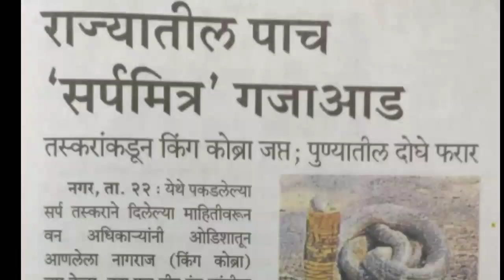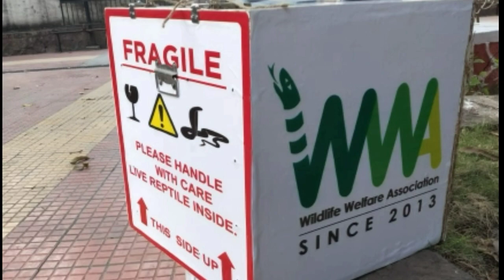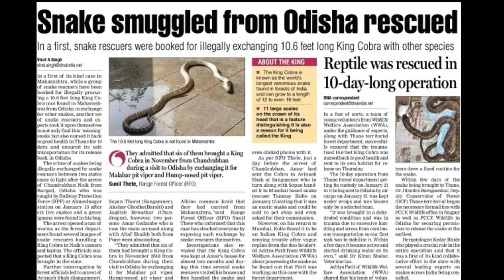KING COBRA seized from illegal Wildlife trade in Maharashtra | 🐾WWA🐾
13 January 2019

Railway Police Force officials arrested Mr. Chandrabhan Rankamani Naik (Bargad, Odisha)  while illegaly transporting snakes from Pune-Hatia express.  6 live specimen of snakes , 1 green iguana were found in his bag.
Name of the snakes seized:
1. Red Sand Boa
2. Slender Coral
3. Gunthers Racer
4. Common Trinket
5. Yellow spotted wolf snake
6. Common wolf snake (Partial Albino)

He was later handed over to Ahmednagar Forest Department for further legal action.  Preliminary Offence report no 13/2018-19 was filed at forest department. He was later produced before magistrate court and given 11 days forest custody. During his interrogation and after checking his camera & laptop few names popped up. FD came to know that there is King Cobra in Maharashtra which is a non-native species to the state.

18 January 2019

During their interrogation they admitted that they brought king cobra from Odisha when they visited the Chandra Bhanu on 23-24 November 2018. 6 snake rescuers from Maharashtra went there. While going there they took Malbar Pit viper , Hump nosed pit viper and Albino common krait and handed it over to Chandra Bhanu in exchange of King Cobra.
Next day case was registered against them and court gave them 6 days forest custody.
Name of arrested persons/;
1. Avinash Shah , Sangamner
2. Prashant aka Sopan Thorat , Sangamner
3. Akshay Ghodke , Barshi
4. Jagdish Rewatkar , Chandrapur

Two people were absconding  named Amar Godambe and Altaf Shaikh both from Pune.

19 January 2019

During the investigation they told after bringing king cobra to Maharashtra it was kept at Amar’s house for almost 2 months. In this time many people visited his house and free handled king cobra and clicked photos of it. After Chandra Bhanu was arrested he sent king Cobra to Avinash Shah at Sangamner. From there Avinash  and Sopan handed over this King Cobra to Tanmay Kolate from Mumbai on 15 January. They told Tanmay that it’s a exotic species named Malysian King Cobra and told him to sell it and give him commission. After realizing that it’s an Indian species he tried to call back Avinash. But he refused to answer his call and later told him to release it somewhere otherwise I will commit suicide or something bad to myself. After this Tanmay was frightened and he got to know that Mr. Aditya Patil from Wildlife Welfare Association is working on this case. He immediately contacted Aditya and he assured him that nothing will happen if he submits species to Ahmednagar forest office. Meanwhile Aditya also informed this to investigating officer . finally , on 19th January 2019 around 4 pm Tanmay arrived at Forest department office with the specimen. King cobra recovered was very weak and dehydrated. Its length was 10 ft 10 inch and weight 5.6 kg.

21 January 2019

After all the paper work and transfer permit documents were made King Cobra was shifted to Thane DCF office for further treatment.  It was there till 31 January and undergone medical treatment. Our volunteers helped forest department to complete the paperwork to send king back to odisha. We got necessary permission from Air India and Odisha Forest department to send him back there. On 31 January it was sent to Bhuvaneshwar by Air India flight.

1 February 2019

After completing the medical examination by Wildlife trust of India Vet it was declared fit to release. There after , in the presence of Forest officials it was released back to its natural habitat.

Special Thanks to:

Office of PCCF Wildlife Maharashtra and Odisha

Ahmednagar Forest Department
DCF Adarsh Reddy
ACF Ramesh Deokhile
RFO Sunil Thete

Thane Forest Department
DCF Jitendra Ramgaonkar
ACF Girija Desai
RFO Santosh Kank

Kedar Bhide , Nature Works

Pawan Sharma, Honarary Wildlife Warden Thane

Veterinary Team:
Dr Kiran Shelar
Dr Kshama Shirodkar
Dr Satish Patil
Dr Khanin Changmai

Wildlife Trust Of India
Jose Louise
Rudra Mahapatra

Ganesh Mehendale , President , OWLS

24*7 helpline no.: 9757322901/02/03